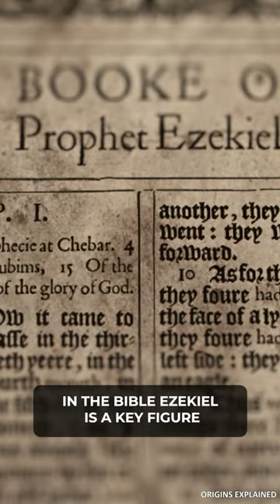The Biblical Figure Ezekiel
In the Bible, Ezekiel is a key figure. He's described as a prophet, and it’s he who wrote the Book of Ezekiel from a first-person perspective. This is quite unlike a lot of other books in the Bible that are written in the third person.
In the Bible, Ezekiel describes witnessing a wheeled chariot descending from the sky. The chariot is piloted by creatures that look like humans but are not. And while many biblical scholars will say Ezekiel simply saw God riding the chariot, other historians aren't quite as convinced. Some say what Ezekiel wrote had nothing to do with the Christian God, but actually a race of aliens. They say this wasn't a chariot, it was a mother ship piloted by extraterrestrials! The only reason Ezekiel called the craft a chariot was because he had nothing else to compare it with. He didn’t know what he was seeing was an advanced species of space beings who came down to him from the sky.